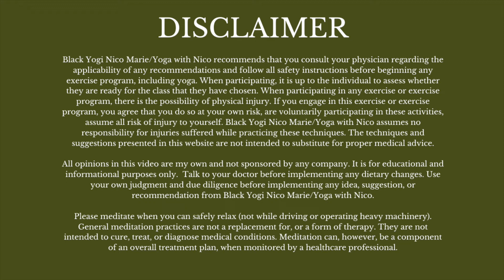Quick Restorative Yoga | 5 Minutes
Hey ya'll! Today’s video is a QUICK RESTORATIVE practice! It’s just 5 minutes so it should be useful when you’re in a time crunch.

The yoga mat I use now

By donating to Black Yogi Nico Marie you are helping to create new content & keep yoga free and accessible to everyone.

Amazon Wishlist
Prod. Riddiman

As with all physical activity, yoga included, it is important to listen to your body at all times and never exceed the sensation of just a light stretch. If you feel pain or extreme discomfort, do not do the yoga pose, movement, or stretch and come to something that is accessible & comfortable for you.
Always consult your doctor about any physical activity.

Yoga restorative yoga black yoga yoga for women yoga for black women gentle easy stress anxiety relief black yogis yoga everyday